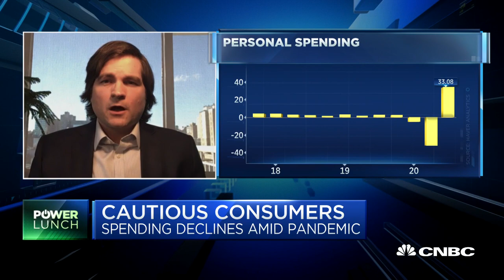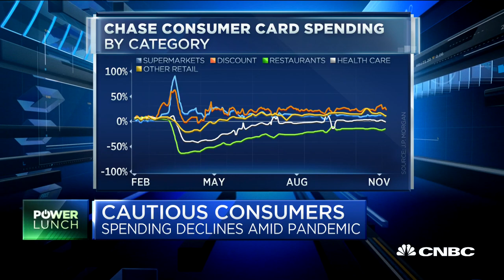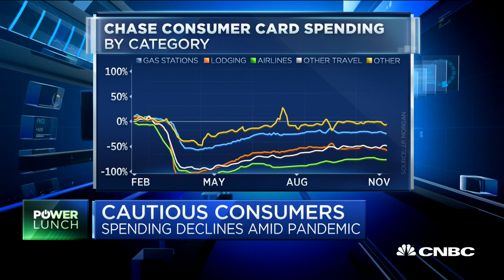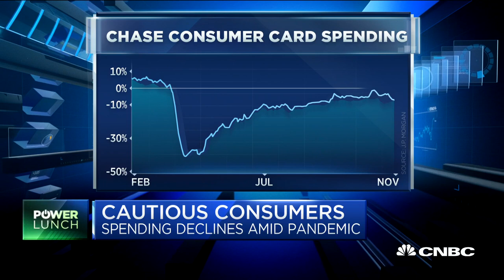J.P. Morgan: Chase card spending fell 7.4% in early November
Jesse Edgerton, senior economist at J.P. Morgan, joins "Power Lunch" to discuss consumer sentiment as another wave of coronavirus hits the U.S. For access to live and exclusive video from CNBC subscribe to CNBC PRO